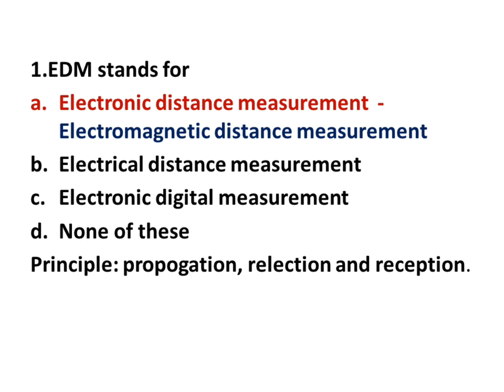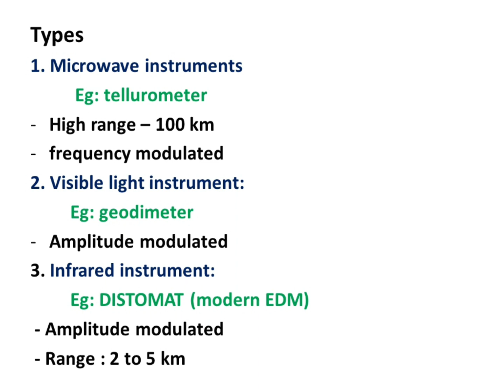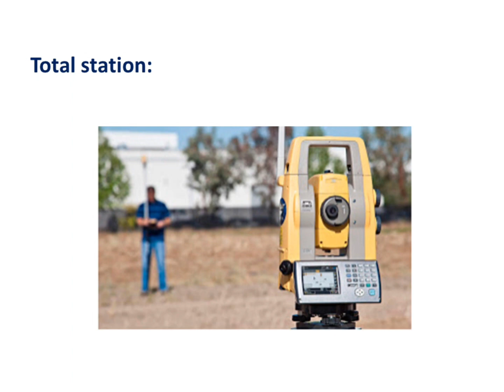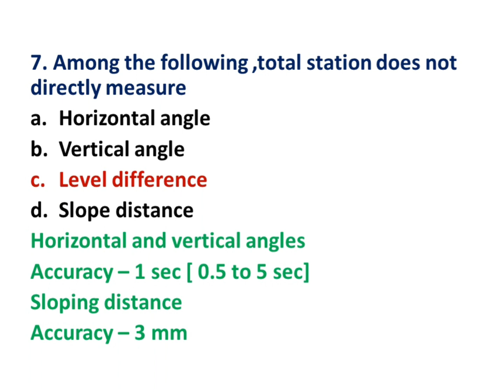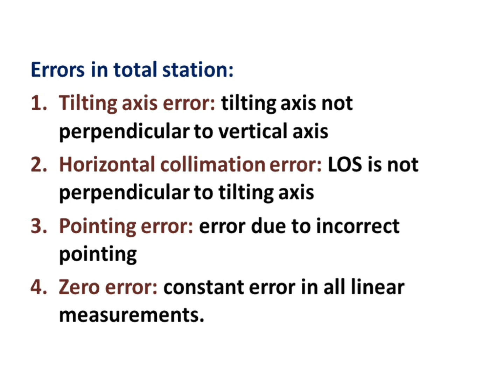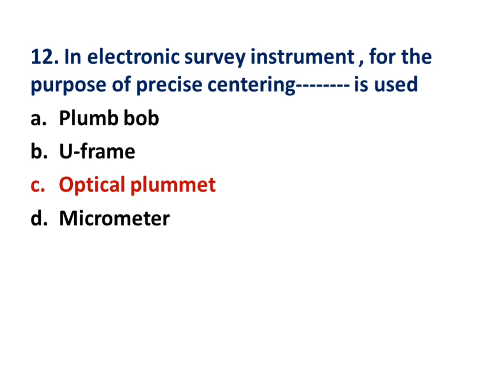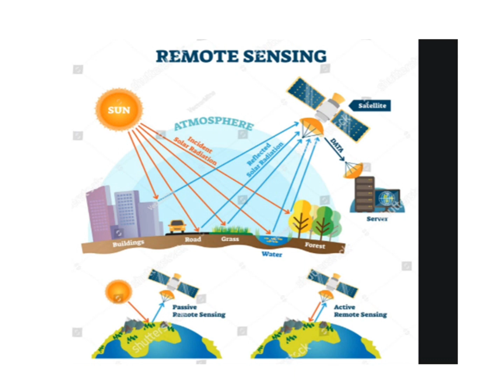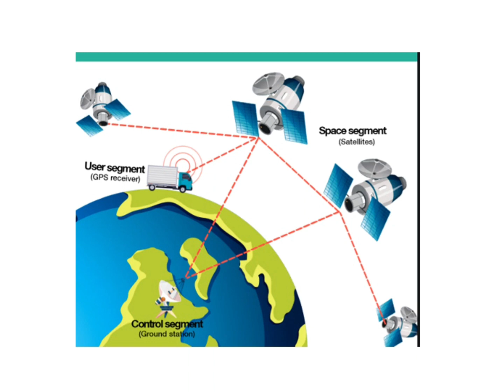Advanced Surveying | (ESE, TNPSC AE, SSC JE, JDO) Previous Year Questions discussion in Tamil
In this video i have discussed questions related to,
advanced surveying
Important Questions related to surveying.
TNPSC Question and Answer discussion

This is as part of tnpsc previous year questions paper discussion for TNPSC subordinate exam, TNPSC AE, TNPSC JE, TNPSC JDO, SSEJE, ESC, IES, TRB